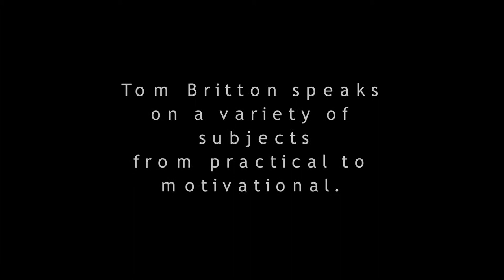Tom Britton / The Magic of Change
An short excerpt from this talk about "Perceived Value".